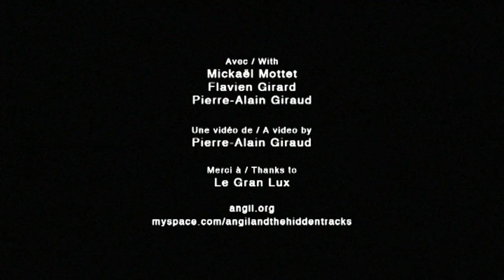Jackson Jr Redding - Angil and the Hiddentracks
Album "The And" disponible (5 mai 2010) sur We are Unique! Records et cd1d.com
"The And" LP out (May 5 2010) on We are Unique! Records and cd1d.com

Video by Pierre-Alain Giraud